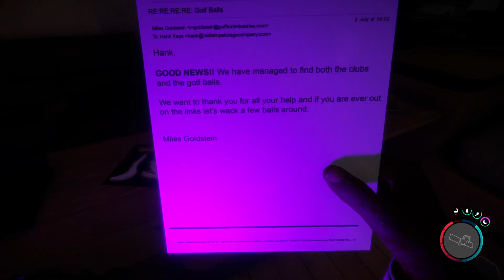Sons Of The Forest is to stressful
This game is too much for me sometimes